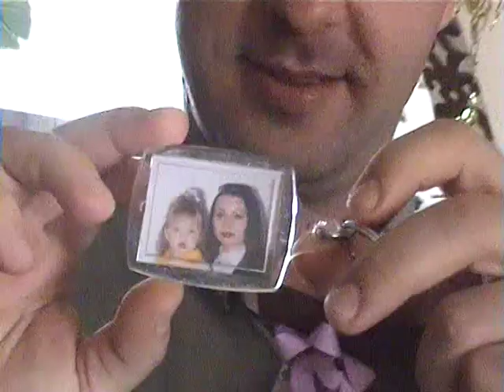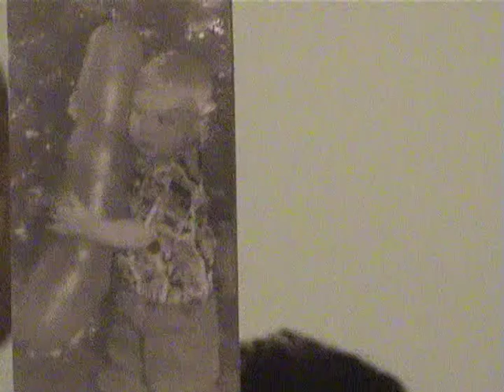New Year.mpg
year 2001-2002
made by Maria Ulyanova